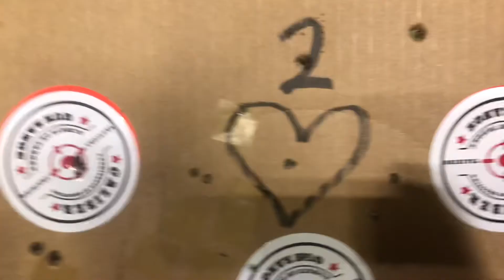The Number Game part 2